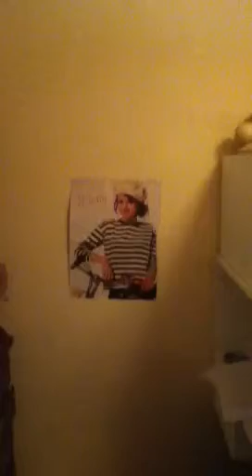I love you and salty pretzels in sign language ft.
After I sign we play the song I'm deaf by Sean Forbes.